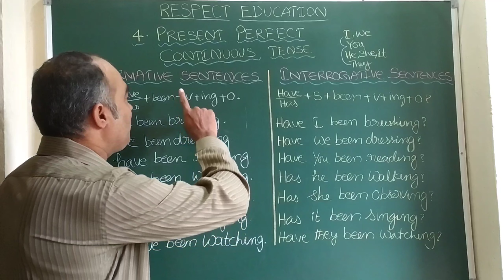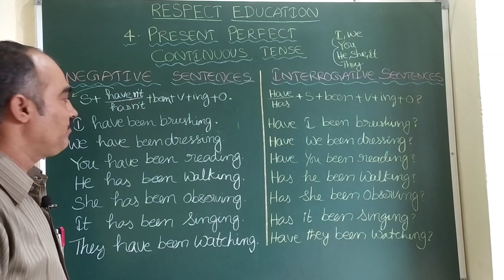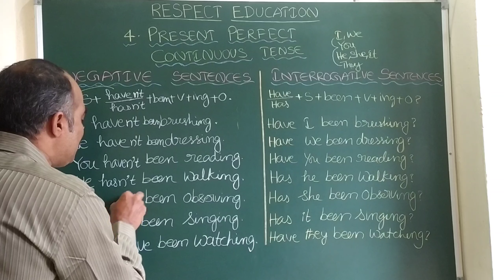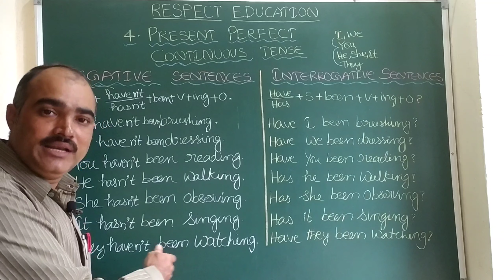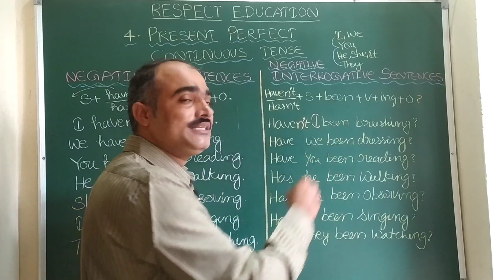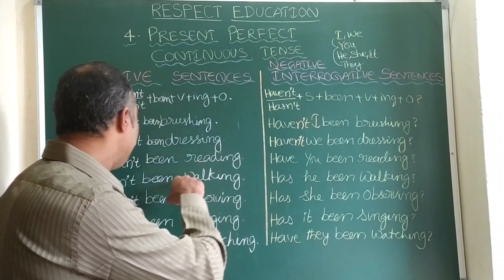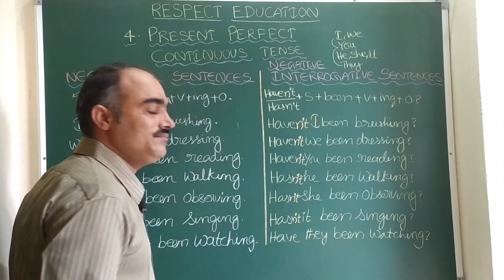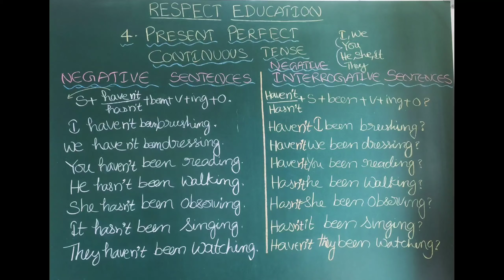Present Perfect Continuous Tense |Week:01|Lesson:06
Respecteducation Channel తరుపున అందరికీ స్వాగతం, సుస్వాగతం💐
Welcome everyone on behalf of Respect Education Channel💐

మనలో చాలా మందికి English భాషపై అపారమైన ప్రేమ, చక్కగా నేర్చుకుని నలుగురిలో తప్పులు లేకుండా మాట్లాడాలన్న కోరిక ఉంటాయి.
Most of us have an immense love for the English language and a desire to learn it well and to speak it fluently.

నిజానికి మనలో అందరికీ English భాషకి సంబంధించిన పదాలు, అర్థాలు చాలావరకు తెలిసే ఉంటాయి కానీ ఒక్కసారిగా వాటన్నింటినీ సందర్భానుసారంగా ఒక వాక్యంలో చేర్చి చెప్పడంలోనే కొంత ఇబ్బంది పడుతుంటాము.
In fact most of us know most of the words and meanings related to English language but we have some difficulty in putting them all together in one sentence in context.

మన EnglishClasses ను ప్రతీ రోజూ క్రమం తప్పకుండా follow అవుతూ, మేము చెప్పే ఉదాహరణలతో పాటు మీరు, మీ యొక్క చదువు లేదా వృత్తి లేదా రోజువారీ పనులకు సంబంధించిన విషయాలను చేర్చి మాట్లాడటం practice చేయడం ద్వారా మరియు ముందుగా చిన్న చిన్న పదాలను, వాక్యాలను మిత్రులతోనూ, కుటుంబ సభ్యులతోనూ మాట్లాడటం ద్వారా English ను చాలా సులభంగా నేర్చుకోగలుగుతారు.
By following our English Classes regularly every day, you will be able to learn English very easily, along with the examples we give, by adding topics related to your studies or career or daily tasks and by speaking short words and sentences in advance with friends and family.

కావలసిన్నదల్లా నేర్చుకోవాలన్న పట్టుదల, అలుపెరుగని దీక్ష మరియు క్రమం తప్పని సాధన👍
All you need to practice in perseverance to learn, tireless initiation and regular practice👍